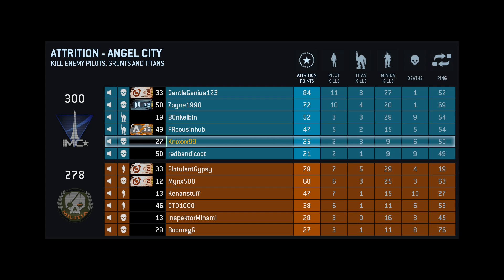TITANFALL 2014 - Attrition IMC - PC Gameplay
Crafted by one of the co-creators of Call of Duty and other key developers behind the Call of Duty franchise, Titanfall, with its advanced combat techniques, gives you the freedom to fight your way as both elite assault Pilot and fast, heavily armored Titan. The experience combines fast-paced multiplayer action with the dramatically charged moments of a cinematic universe.

Developer: Respawn Entertainment
Genre(s):Sci-Fi